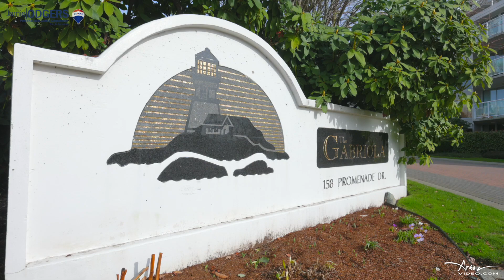Promenade Dr 209 158 Jamie Odgers